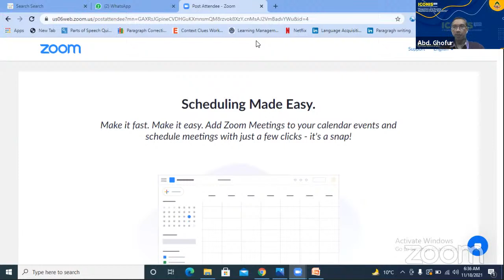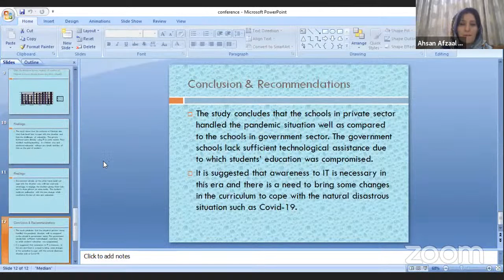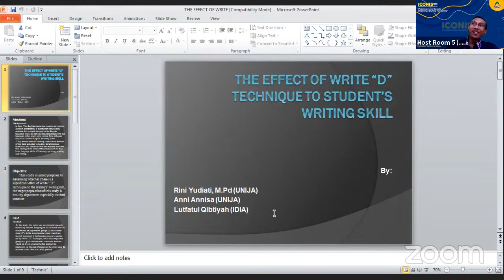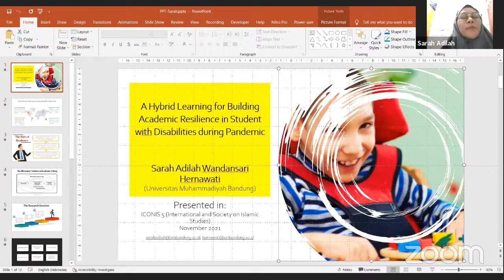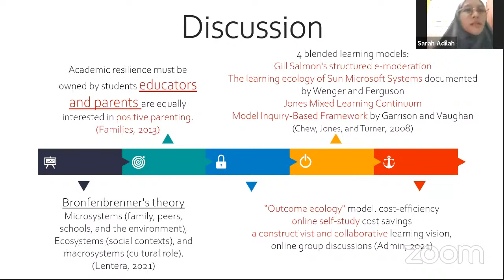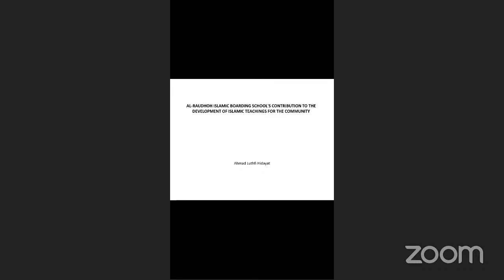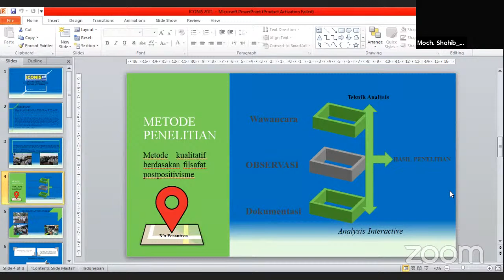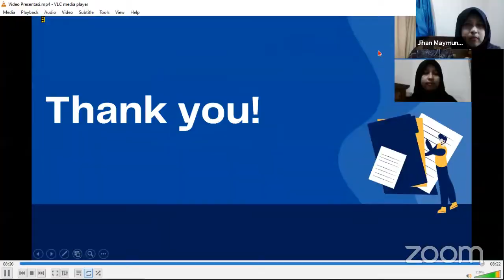ROOM 5 ICONIS 2021 : Resilence On Educational Aspect (B)